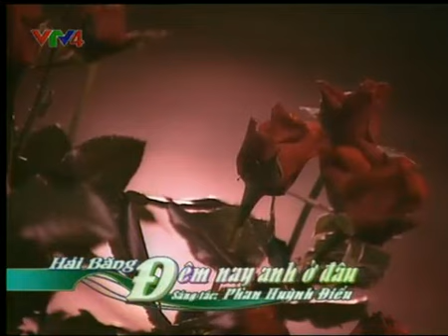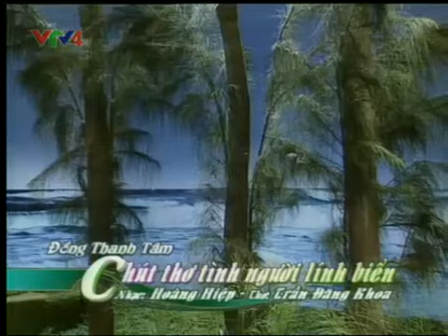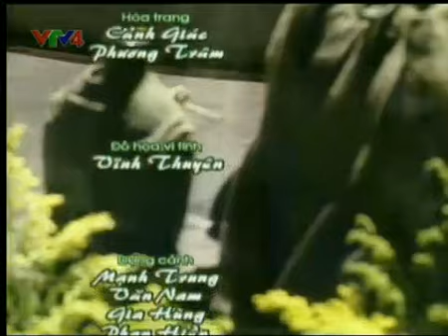Người lính và những bản tình ca